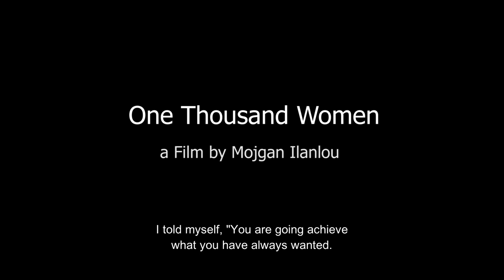ONE THOUSAND WOMEN | Trailer | PFF 2023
Trailer of One Thousand Women by Mojgan Ilanlou.